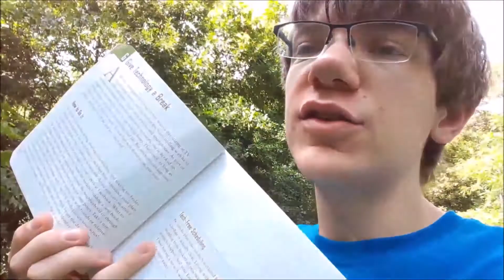Spending a day without technology